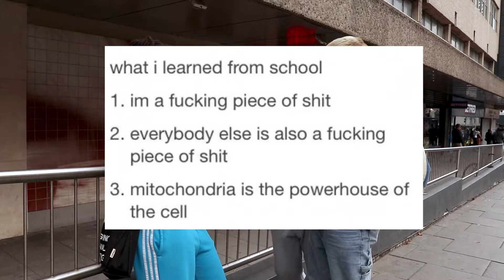Do the British HATE the Royal Family?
I haven't been doing this long enough yet to determine what is a good description or not.

tyty xoxoxo